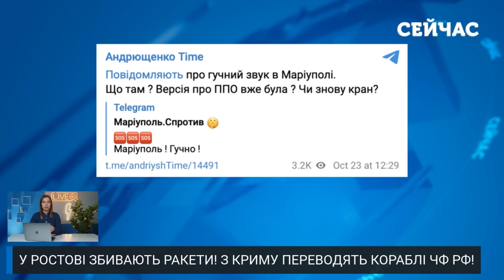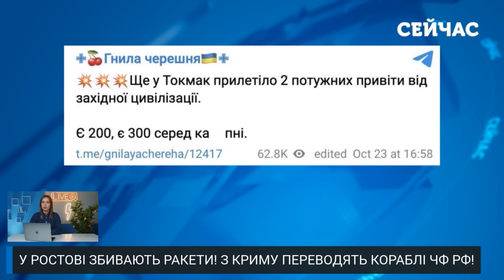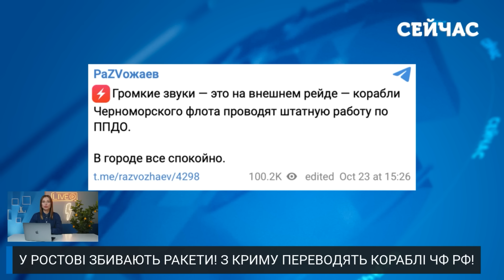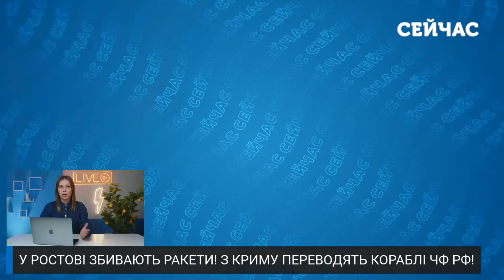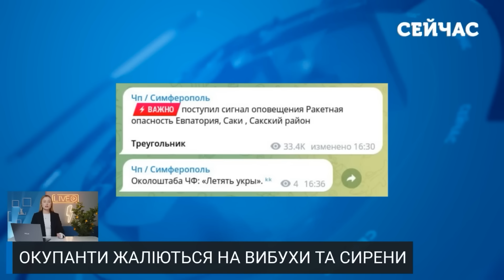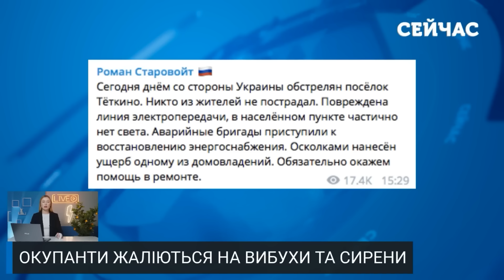💥5 хвилин тому! Потужні ВИБУХИ у КРИМУ. Флот ВИВОДЯТЬ. ЗСУ вдарили по ДОНЕЦЬКУ. Приліт у ТОКМАКУ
В Росії та тимчасово окупованих територіях грандіозна бавовна! Грюкає одразу на кількох локаціях -- зокрема над Ростовом. Повідомляють також про гучний звук у непідконтрольних Києву Маріуполі, Донецьку та Токмаку. Так само неспокійно у анексованому Криму. Деталі дивіться у випуску новин від Анни Ткаченко на ютуб-каналі «Сейчас»